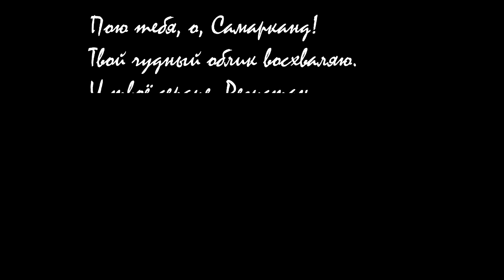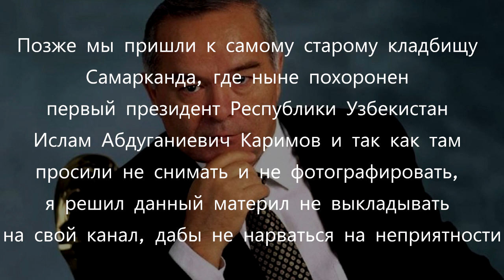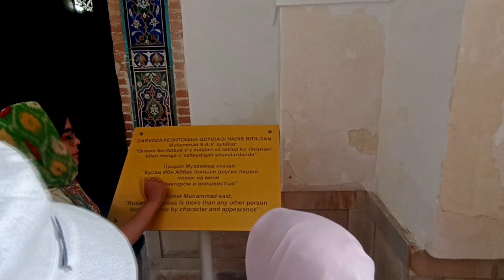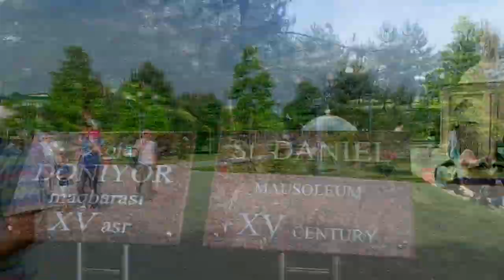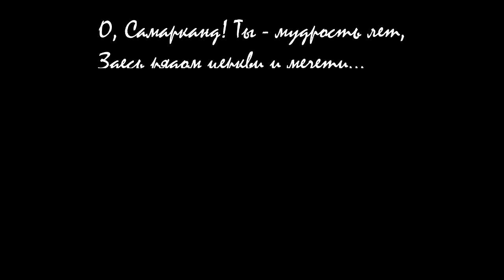Поездка в Древний Самарканд / Туристическая поездка в Самарканд с гидом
Моя первая, осознанная поездка в Самарканд (я там был лет в 11). Монтаж длился почти месяц. Сама поездка подарила мне колоссальное удовольствие, позитивные эмоции и много полезной информации. Без гида, в Самарканде было бы очень поверхностно находится. Без получения множество интересных историй, эта поездка я думаю, была бы скучной, но у каждого свои вкусы и предпочтения. Посетите этот старинный город обязательно.
Поездка была организована группой в телеграмм, их множество, рекомендовать конкретную не буду.
Музыка в видео была использованная по рекомендации интернета
Информация черпалась с Википедии и других ресурсов в сети.

Стихотворение Ирины Алексеевой из Москвы «Ода Самарканду» вошло в Книгу рекордов России, оно переведено на наибольшее количество языков.

"Ода Самарканду"

Пою тебя, о, Самарканд!
Твой чудный облик восхваляю.
И твоё сердце – Регистан –
Я вечно юным называю.
Его биенье Улугбек
Предчувствовал под небом звёздным
О, Самарканд! Твой долгий век
Величием Тимура создан.
Твои святые медресе –
Приют искусств и просвещенья,
Они стоят во всей красе,
Столетья превратив в мгновенья.
Здесь Алишера Навои
Поэзию, любовь, и силу
Впитали жители твои
Она их счастьем вдохновила.
Здесь минаретов купола –
Дневные звёзды в небе ясном –
Так чистая лазурь светла
И вязь орнаментов прекрасна.
О, Самарканд! Ты – мудрость лет,
Здесь рядом церкви и мечети…
В тебя влюбленным лучше нет,
И краше города на свете!
О, Самарканд! Живи, цвети
И славься добрыми делами
Навстречу вечности лети
И вечно оставайся с нами!

Автор: Ирина Алексеева

00:00 Начало
01:25 Дорога до Самарканда
03:49 Приезд в Самарканд и знакомство с гидом
04:36 Гур Эмир
06:05 Регистан
07:49 Чорсу и захоронения династии Шейбанидов
08:20 Прогулка по улице им Каримова
08:49 Би-би Ханым
09:33 Не вошедшее в ролик
09:48 Шахизинда
10:57 Святой Даниил / Ходжа Дониёр
12:37 Обсерватория Улугбека
14:45 Заключение ролика